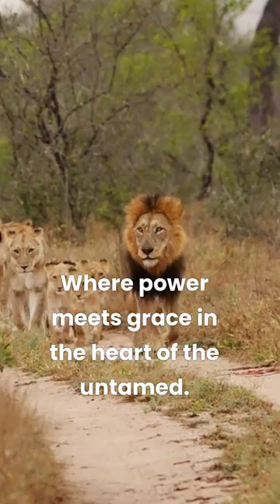The Majestic World of Big Cats!